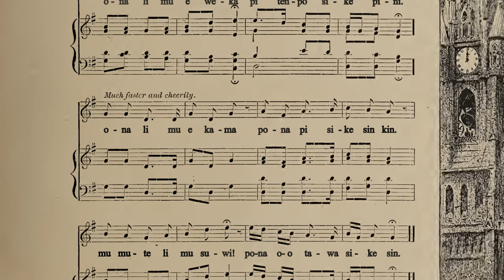sike pini en sike sin | Old Year and New Year | toki pona translation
ilo tenpo mu li mu
e tenpo pi mun sewi.
ona li mu e weka
pi tenpo sike pini.

ona li mu e kama
pona pi sike sin kin.
mu mute li mu suwi!
pona o tawa sike sin.